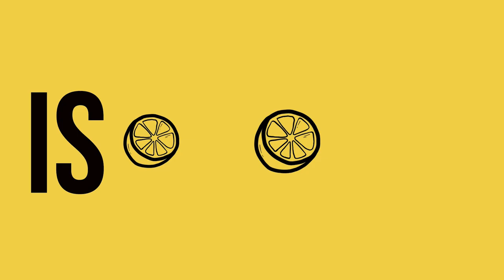3 Questions With... - Yessenia Balcazar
Hugo speaks with Yessenia Balcazar, Senior Resilient Community Planning Manager, Southeast Environmental Task Force.